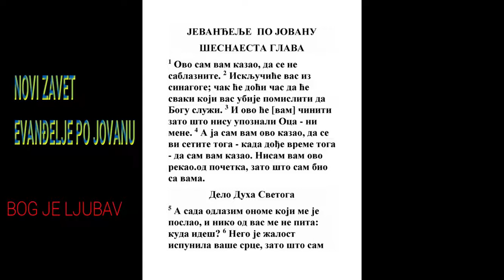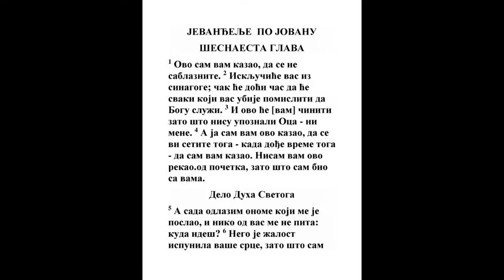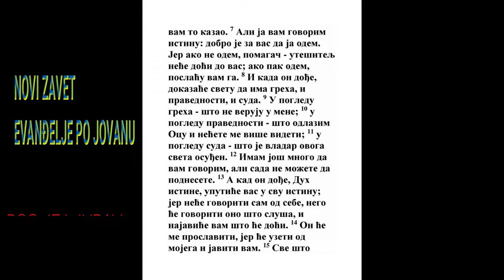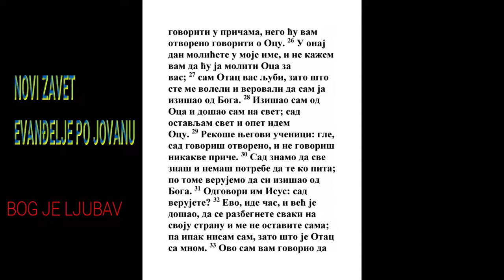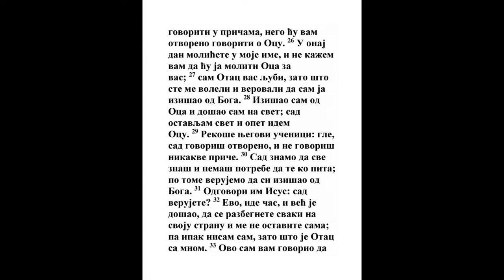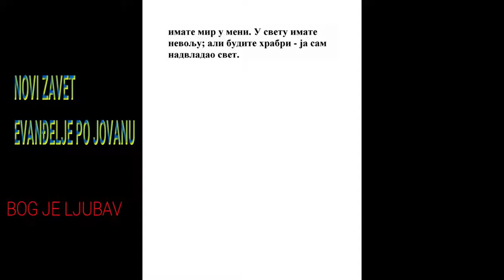EVANĐELJE PO JOVANU ŠESNAESTA GLAVA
1 Ovo vam kazah da se ne sablaznite.

2 Izgoniće vas iz zbornica; a doći će vreme kad će svaki koji vas ubije misliti da Bogu službu čini.
Zah. 11:5, Dela 8:1, Dela 26:9
3 I ovo će činiti, jer ne poznaše Oca ni mene.
Jn. 8:19, Rim. 10:2, 1 Kor. 2:8, 1 Tim. 1:13
4 Nego vam ovo kazah kad dođe vreme da se opomenete ovog da vam ja kazah; a isprva ne kazah vam ovo, jer bejah s vama.

5 A sad idem k Onome koji me posla, i niko me od vas ne pita: Kuda ideš?
Jn. 13:36
6 Nego što vam ovo kazah žalosti napuni se srce vaše.

7 Nego vam ja istinu govorim: bolje je za vas da ja idem; jer ako ja ne idem, utešitelj neće doći k vama; ako li idem, poslaću Ga k vama.
Dela 2:33, Filip. 1:24
8 I kad On dođe pokaraće svet za greh, i za pravdu, i za sud;

9 Za greh, dakle, što ne veruju mene;
Dela 2:22, Rim. 3:9, Gal. 3:22
10 A za pravdu što idem k Ocu svom; i više me nećete videti;
Isa. 42:6, Isa. 42:21, Dan. 9:24, Dela 2:32, 1 Kor. 1:30, Gal. 5:5
11 A za sud što je knez ovog sveta osuđen.
Mt. 12:18, Mt. 12:36, Lk. 10:18, Jn. 12:31, Dela 10:42, 1 Kor. 4:5, Ef. 2:2, Jev. 6:2, Otk. 1:7
12 Još vam mnogo imam kazati; ali sad ne možete nositi.
Mk. 4:33
13 A kad dođe On, Duh istine, uputiće vas na svaku istinu; jer neće od sebe govoriti, nego će govoriti šta čuje, i javiće vam šta će biti unapred.
Jn. 14:26, Dela 15:28, 1 Tim. 4:1, 1 Jn. 5:6
14 On će me proslaviti, jer će od mog uzeti, i javiće vam:

15 Sve što ima Otac moje je; zato rekoh da će od mog uzeti, i javiti vam.
Mt. 11:27, Jn. 17:10, Kol. 1:19
16 Još malo, i nećete me videti, i opet malo, pa ćete me videti: jer idem k Ocu.

17 A neki od učenika Njegovih rekoše među sobom: Šta je to što nam kaže: Još malo, i nećete me videti; i opet malo pa ćete me videti; i: Ja idem k ocu?

18 Govorahu, dakle: Šta je to što govori: Malo? Ne znamo šta govori.

19 A Isus razume da hteše da Ga zapitaju, pa im reče: Zato li se zapitkujete među sobom što rekoh: Još malo i nećete me videti, i opet malo pa ćete me videti?

20 Zaista, zaista vam kažem da ćete vi zaplakati i zaridati, a svet će se radovati; i vi ćete žalosni biti, ali će se vaša žalost okrenuti na radost.

21 Žena kad rađa trpi muku; jer dođe čas njen: ali kad rodi dete, više se ne opominje žalosti od radosti, jer se rodi čovek na svet.

22 Tako i vi, dakle, imate sad žalost; ali ću vas opet videti, i radovaće se srce vaše, i vašu radost neće niko uzeti od vas;
Lk. 24:41, Jn. 14:1, Jn. 14:27, Jn. 20:20, Dela 2:46, 1 Pet. 1:8
23 I u onaj dan nećete me pitati nizašta. Zaista, zaista vam kažem da šta god uzištete u Oca u ime moje, daće vam.
Jn. 14:13
24 Dosle ne iskaste ništa u ime moje; ištite i primićete, da radost vaša bude ispunjena.

25 Ovo vam govorih u pričama; ali će doći vreme kad vam više neću govoriti u pričama, nego ću vam upravo javiti za Oca.
Avak. 2:2
26 U onaj ćete dan u ime moje zaiskati, i ne velim vam da ću ja umoliti Oca za vas;

27 Jer sam Otac ima ljubav k vama kao što vi imaste ljubav k meni, i verovaste da ja od Boga iziđoh.
Jn. 3:13, Jev. 12:6, Juda 1:20
28 Iziđoh od Oca, i dođoh na svet; i opet ostavljam svet, i idem k Ocu.
Lk. 24:8, Jn. 8:14, Jn. 13:3
29 Rekoše Mu učenici Njegovi: Eto sad upravo govoriš, a priče nikakve ne govoriš.
Avak. 2:2
30 Sad znamo da sve znaš, i ne treba Ti da Te ko pita. Po tome verujemo da si od Boga izišao.
Jn. 17:8, Jn. 21:17
31 Isus im odgovori: Zar sad verujete?

32 Evo ide čas, i već je nastao, da se razbegnete svaki na svoju stranu i mene samog ostavite; ali nisam sam, jer je Otac sa mnom.
Mk. 14:50
33 Ovo vam kazah, da u meni mir imate. U svetu ćete imati nevolju; ali ne bojte se, jer ja nadvladah svet.
Isa. 9:6, Isa. 49:24, Jn. 14:27, Dela 14:22, Rim. 8:17, Rim. 8:37, 1 Kor. 15:27, Gal. 6:14, Ef. 2:14, Ef. 6:12, Kol. 1:20, Jev. 12:6, 1 Jn. 4:4, Otk. 3:19